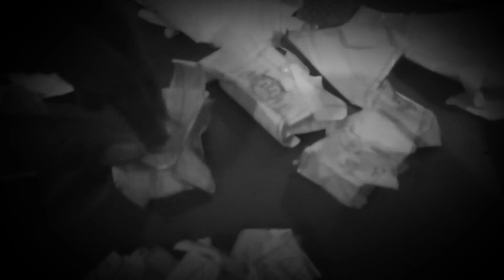Angry birds mini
Arthur1O